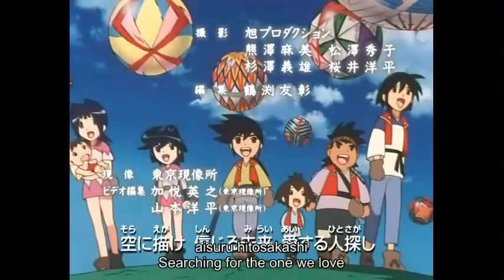Hiwou War Chronicles-English Sub-01